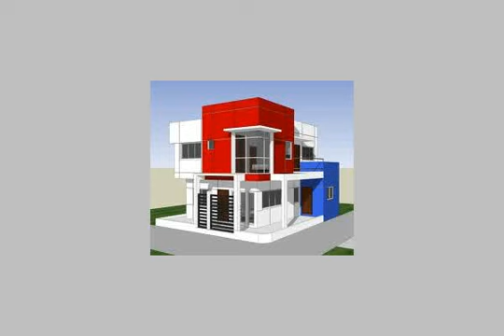شقة للبيع بحصةشبرا مصر - mlseg.com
للتمليك والأيجار والتنازل مطلوب ولدينا بشبرا والقاهرة الكبرى شقق محلات أراضى عقارات متنوعة ومشاريع لجميع الأغراض سيد كمال  - شبرا مصر محطة مترو سانت تريزا حى المتنزة  - Egypt Real Estate |    Greater Cairo |    Shoubra |     Apartment For Sale